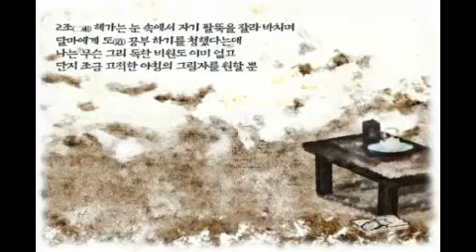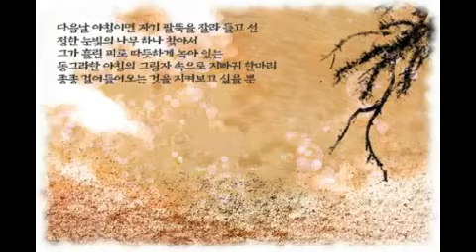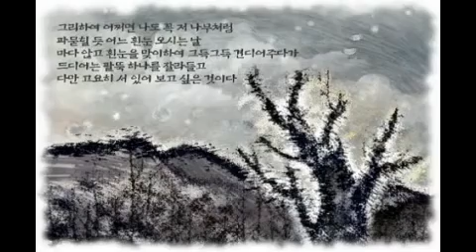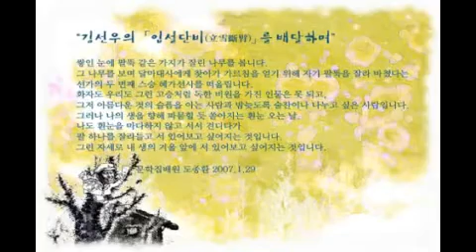문학집배원 도종환의 시배달 - 김선우,「입설단비(立雪斷臂)」 (낭송 : 김선우)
김선우

1970년 강원도 강릉에서 태어났고, 강원대학교 국어교육학과를 졸업했다. 1996년 『창작과비평』 겨울호에 「대관령 옛길」 등 10편의 시를 발표하면서 등단했다. 2000년 첫 시집 『내 혀가 입 속에 갇혀 있길 거부한다면』을 펴내었으며, 2002년 첫 산문집 『물 밑에 달이 열릴 때』, 2003년 어른이 읽는 동화 『바리공주』, 같은 해 가을 두 번째 시집 『도화 아래 잠들다』를 펴냈다.

시집 『내 몸속에 잠든 이 누구신가』는 우주적 아날로지의 세계를 그려 보인다. 여성성의 여리고 물기 많은 언어는 잉태하고 포옹하고 사랑하면서 세상 모든 사물들이 넘나들며 서로의 기원을 이루는 삶을 보여준다. 시 속의 그 삶에는 리듬과 색깔과 촉감의 관능과 생명이 자연스럽게 넘쳐흐른다. 시적 자아는 우주의 온갖 사물 속으로 확산되고 우주의 만물은 거꾸로 시적 자아 속으로 수렴된다. 그래서 시집 속의 시들은, 한편으로는 자아의 정체성에 대한 탐색으로, 또 한편으로는 한 사람의 다른 삶 살아내기로, 다른 한편으로는 연애시로, 다채롭게 읽힌다.

2004년 제49회 현대문학상, 2007년 제9회 천상병시상을 수상하였고, 그 외의 시집으로 『내 혀가 입 속에 갇혀있길 거부한다면』, 『물밑에 달이 열릴 때』, 『바리공주』, 『도화 아래 잠들다』, 『피어라, 석유!』, 『김선우의 사물들』, 『내 몸속에 잠든 이 누구신가』 등이 있다.

2008년 첫 소설 『나는 춤이다』를 출간하여 작가의 색다른 모습을 보여주었다. 여성성이 충만한 여리고 물기 많은 김선우의 언어는 잉태하고 포옹하고 사랑하면서 세상 모든 사물들이 넘나들며 서로의 기원을 이루는 삶을 보여준다. 그의 작품 속에는 리듬과 색깔과 촉감의 관능과 생명이 자연스럽게 넘쳐흐른다. 『캔들 플라워』는 그의 소설가적 숨은 재능을 맘껏 발휘한 두 번째 장편소설이다.

2011년에는 남인도의 영적 공동체이자 생태공동체인 오로빌, 욕심 없이, 옭아매지 않고 자유로움 속에서도 서로를 긍정하며 더불어 살아가는 진정한 행복의 순간들을 담은 에세이 『어디 아픈 데 없냐고 당신이 물었다』를 발표했다.

[예스24 제공]